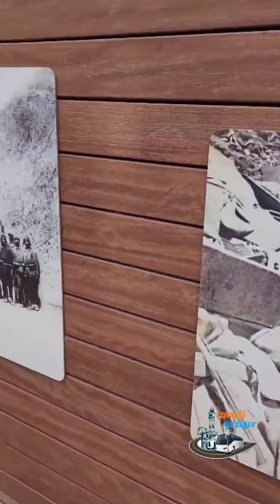19 Mayıs Atatürk’ü Anma, Gençlik ve Spor Bayramımız kutlu olsun 🇹🇷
Ulu Önderimiz Gazi Mustafa Kemal Atatürk'ün Kurtuluş Savaşı'nı başlattığı, milli mücadelenin ve Cumhuriyetimizin ilk adımlarının atıldığı 19 Mayıs Atatürk’ü Anma, Gençlik ve Spor Bayramımız kutlu olsun 🇹🇷

18-19 Mayıs 2024 Tarihlerinde Grubumuza Özel Düzenlediğimiz 2 Gün / 1 Gece Konaklamalı Bozcada Çanakkale Turumuzun İkinci Gününde Çanakkale'deyiz 🥰

Turlarımızda Sizleri de Aramızda Görmekten Mutluluk Duyarız 🙂

Detaylı bilgi ve kayıt için 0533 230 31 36 numaralı telefondan bize ulaşabilirsiniz veya WhatsApp tan talebinizi yazabilirsiniz.

Turlarımızı web sayfamızdan inceleyebilir, online rezervasyon yapabilirsiniz.

İZMİRLİ GEZİYOR TURİZM SEYAHAT ACENTASI